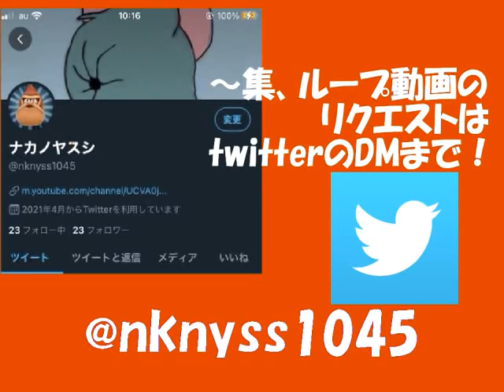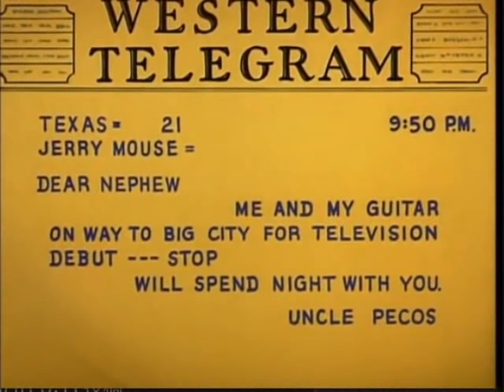トムとジェリー おしゃべりシーン集 (肝付兼太・堀絢子)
トムとジェリ 〜集シリーズ #23
旧スネ夫版です
最近はパブリックドメインのDVDも出ており
この吹き替えを見て育ったという人も減ってきています

Youtube上にあるこの吹き替え
パーティ荒らし
ブルおじさん
人造ネコ
恐怖の白ネズミ

リクエストがあったのでopをジーン・ダイッチ期風に作りました

訳あり静止画部分について
映像が謎に乱れていたのと、1シーンに45秒は長すぎて動画出せないという理由から静止画にしました

フォロバ100%です！